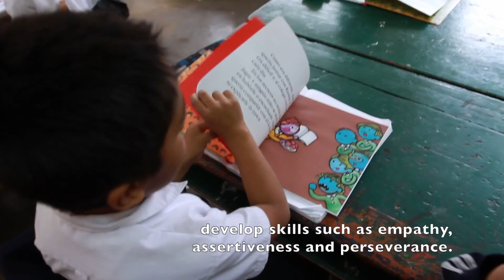Toolkit for developing social-emotional skills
In this video, Ines Kudo, senior education specialist at the World Bank, explains why it is important for children and adolescents of Peru and the world to develop social-emotional skills such as empathy, assertiveness and tolerance, among others. She also clarifies how this directly influences our lives and our professional and personal relationships as adults.